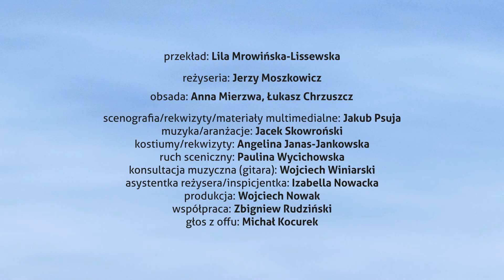NINA I PAUL: KOT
Nina i Paul
Thilo Reffert
KOMEDIA ROMANTYCZNA
dla widzów od 10 lat
przekład: Lila Mrowińska-Lissewska
reżyseria: Jerzy Moszkowicz
scenografia/rekwizyty/materiały multimedialne: Jakub Psuja
muzyka/aranżacje: Jacek Skowroński
kostiumy/rekwizyty: Angelina Janas-Jankowska
ruch sceniczny: Paulina Wycichowska
konsultacja muzyczna (gitara): Wojciech Winiarski
asystentka reżysera/inspicjentka: Izabella Nowacka
produkcja: Wojciech Nowak
współpraca: Zbigniew Rudziński
głos z offu: Michał Kocurek
obsada: Anna Mierzwa, Łukasz Chrzuszcz

prapremiera polska 23 kwietnia 2016 na Scenie Wspólnej

spektakl współprodukowany przez Centrum Sztuki Dziecka w Poznaniu i Teatr Nowy im. Tadeusza Łomnickiego w Poznaniu

nagranie i montaż: Maciej Bronikowski